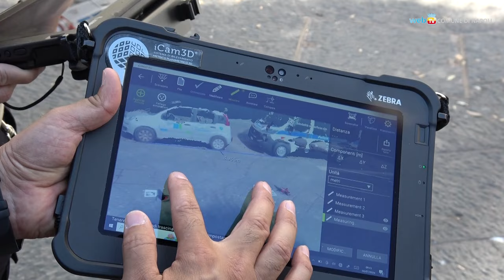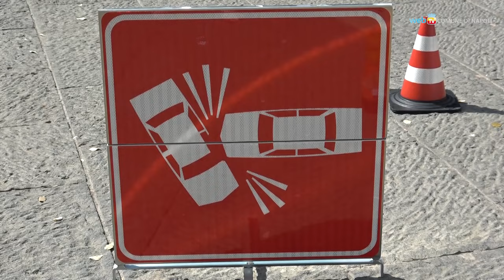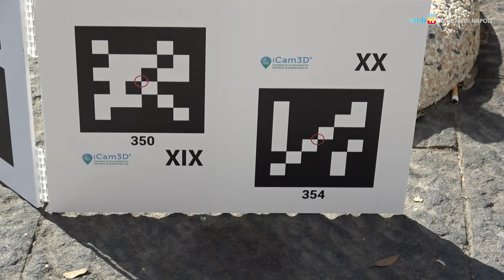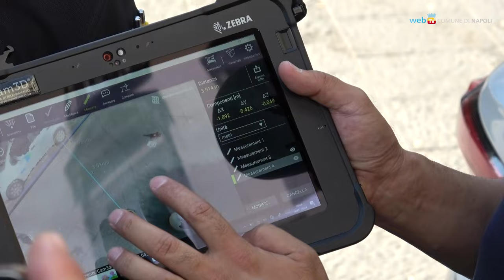Incidenti stradali, agli agenti di polizia locale tablet 3D per i rilievi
Un breve reportage sulle attrezzature assegnate alla Polizia locale per il rilievo dei sinistri stradali: utilizzeranno un sistema innovativo che consente di digitalizzare tutte le operazioni e di intervenire sul campo con maggior tempestività e sicurezza.